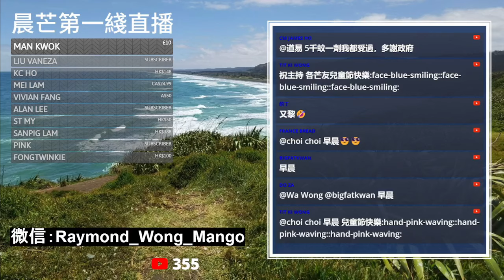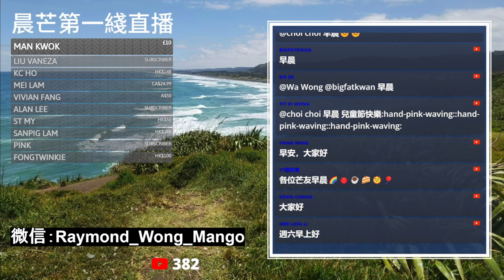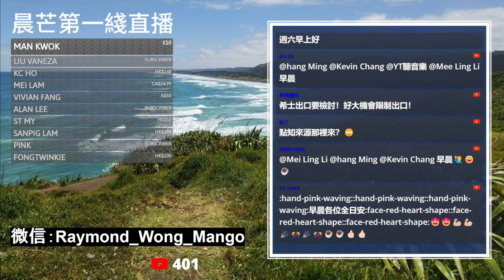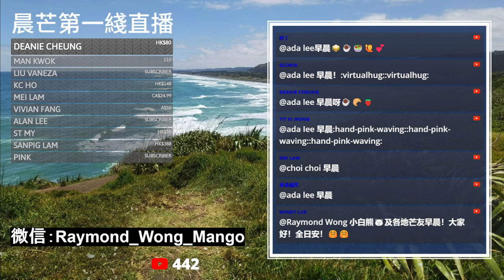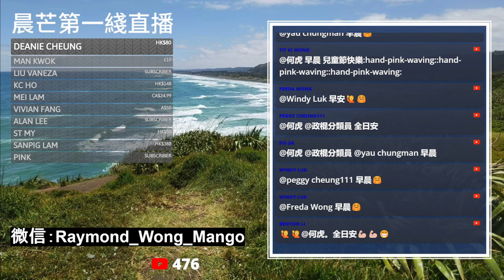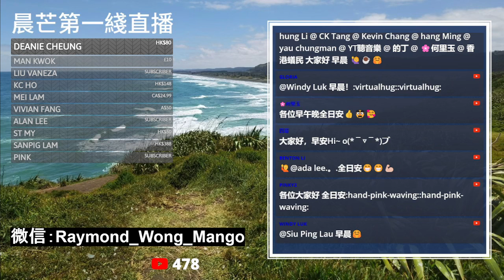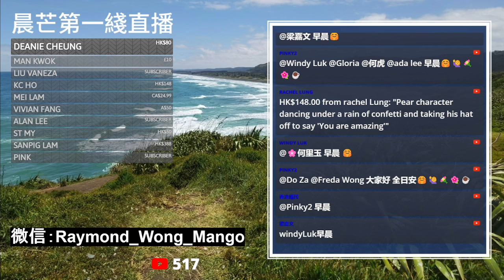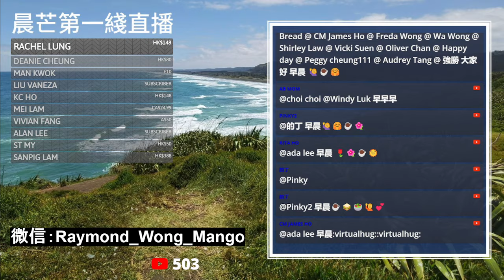20240601I 國安重罪！稀土相關核心技術資訊成為國家秘密！